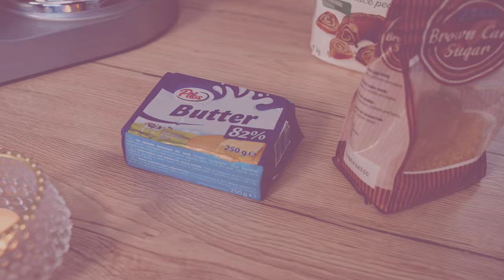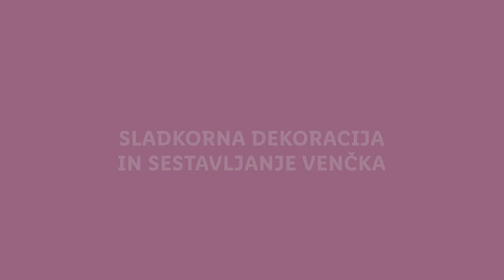Sladka akademija s Sašem: Praznični piškotni venček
Na kaj pomisliš, ko slišiš "Božič"? 🎄Verjetno na božične venčke in piškote! Sašo pa je združil oboje. 🤭

SESTAVINE:
Sestavine za piškotno testo:
130 g masla sobne temperature
170 g rjavega sladkorja
1 jajce L
80 g medu
350 g bele moke
1 žlička pecilnega praška
½  žličke soli
3 žličke gingerbread mix Belbake

Sestavine za sladkorni obliv:
150-160 g mletega sladkorja
1 beljak L

POSTOPEK:
Priprava piškotnega testa:
V skledo mešalnika damo narezano maslo in rjavi sladkor. Za mešanje uporabimo lopatasti nastavek in stepamo maslo s sladkorjem 3-4 minute.
Dodamo jajce in stepamo slabo minuto. Med stepanjem jajca prilijemo še med. Dobiti  moramo svetlo in puhasto maso.
Dodamo moko, pecilni prašek, sol in začimbe. Mešamo pri nižji hitrosti le toliko, da dobimo enotno obarvano in povezano testo.
Testo zavijemo v folijo za živila in ga postavimo v hladilnik za 1-2 uri.
Ohlajeno testo razdelimo na pol. Polovico testa ohranimo na hladnem, iz druge polovice testa oblikujemo piškotni venček.
Na rahlo pomokanem papirju za peko razvaljamo testo v velik krog. Testo razvaljamo na približno 5 mm debeline.
Na razvaljano testo naredimo odtis s tortnim obročem (20 cm) in izrežemo krog.
Na sredino izrezanega kroga položimo obroč (10 cm) in ga izrežemo. Dobili bomo venec s premerom 20 cm, ki ima rob širok 5 cm.
Venec s papirjem za peko prestavimo v zamrzovalnik za 10 minut.
Medtem segrejemo pečico na 180 °C.
Piškotni krog/venec pečemo 10-12 minut. Med peko pladenj obrnemo, da se piškot enakomerno zapeče. Pečen piškot bo bil zlatorjave barve z rahlo temnejšimi robovi. Pred prestavljanjem ga popolnoma ohladimo.
Med peko venca iz preostalega piškotnega testa izrežemo piškote za dekoracijo venčka. Za izrezovanje izberemo različno velike piškotne modelčke v obliki zvezd, snežink, …
Izrezane piškote postavimo v zamrzovalnik za 10 minut nato jih prestavimo v ogreto pečico in jih pečemo 8-10 minut.
Ko imamo vse piškote pečene in ohlajene, pripravimo sladkorni preliv za dekoracijo in lepljenje.
V večji skledi stepamo beljak z ročnim mešalnikom slabe pol minute nato postopoma primešamo sladkor v prahu. Stepamo do gostega in sijočega preliva.
Preliv prelijemo v vrečko za brizganje in odščipnemo konico vrečke, da ob stisku vrečke priteče tanka črta preliva.
Na piškote narišemo različne vzorce, tukaj ni nobenih pravil in omejitev le svoji domišljiji damo prosto pot. Pustimo odstati 30 minut, da se sladkorni preliv strdi.
Okrašene piškote v poljubnem vzorcu postavimo na piškotni obroč, ko smo zadovoljni z razporeditvijo, jih prilepimo s sladkornim prelivom. Na hrbtno stran piškota nabrizgano za čičeriko veliko kepico preliva in pritisnemo piškot na željeno lokacijo.
Počakamo, da se preliv strdi nato obesimo venček.

Nasveti:
Piškote hranimo v zaprti posodi s pokrovom 1-2 tedna.
Gostota sladkornega preliva je odvisna od velikosti beljaka in količine sladkorja v prahu. Preliv za brizganje ne sme biti pregost, če je, mu dodamo malo limoninega soka.
Če je preliv preredek se nam po brizganju razleze in ne drži oblike. Takrat dodamo več sladkorja v prahu, da preliv drži nabrizgano obliko.

00:00 Uvod
00:28 Kaj bomo pripravili
01:01 Sestavine
01:07 Priprava piškotne osnove
02:30 Praznične začimbe
03:30 Piškotni obroč
05:20 Peka drugih piškotov
06:18 Sladkorna dekoracija in sestavljanje venčka
07:53 Zaključek
08:13 End screen